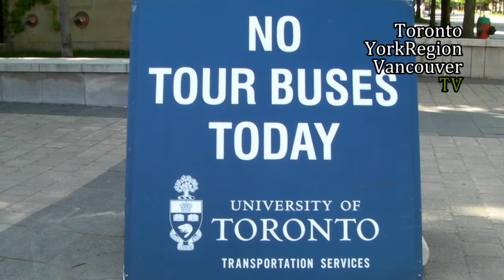Downtown Toronto, 20170528, 多倫多市中心